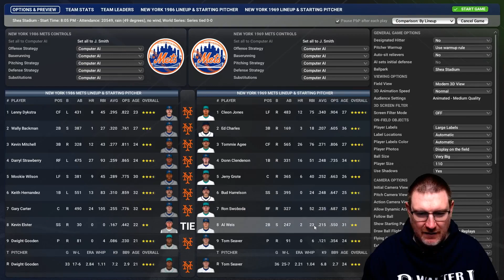OOTP25: WHICH IS THE NEW YORK METS GREATEST TEAM? - Out of the Park Baseball 25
Welcome to my Out of the Park Baseball 25 series where we will discover who is history’s greatest baseball team. In this OOTP25 series we will use the historical exhibition game mode to play the great teams against each other until only one team is left standing! In this episode, we discover which New York Mets team is the best in their franchise history and will move forward to represent them in the quest to find baseball’s greatest team!